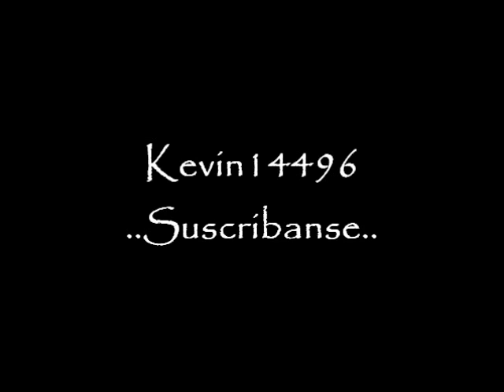Bamby Ds Ft ErreMc - Te Falta Corazón